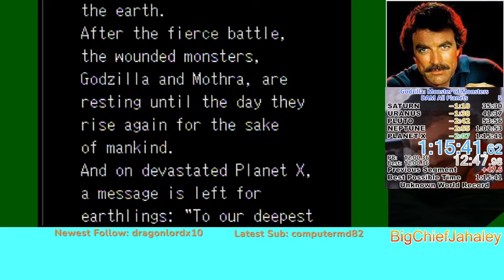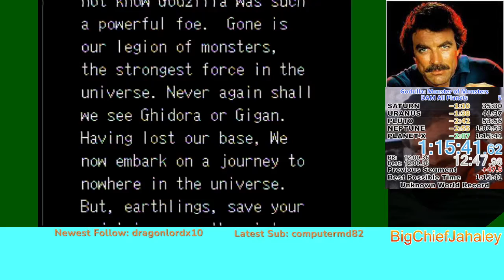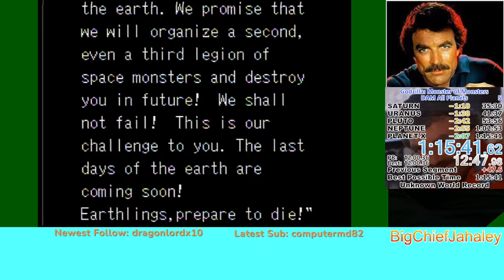Godzilla: Monster of Monsters! DAM All Planets 1:15:41